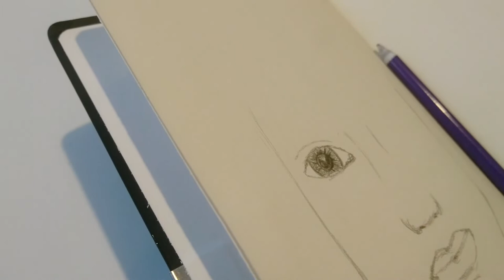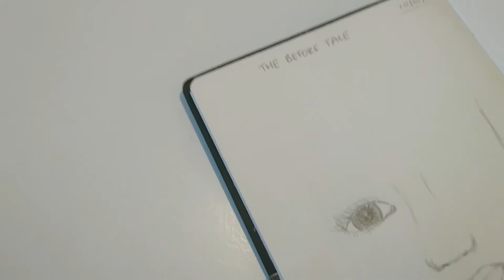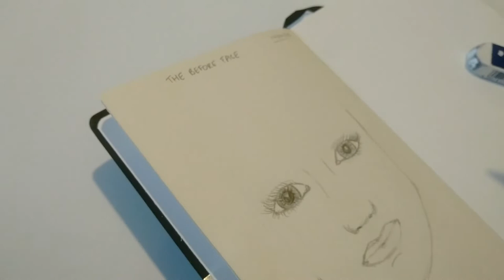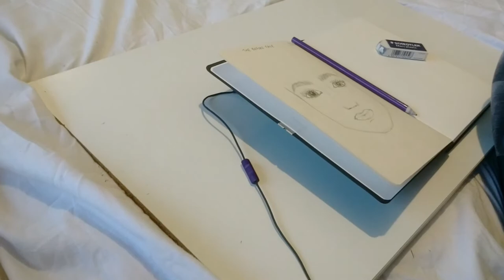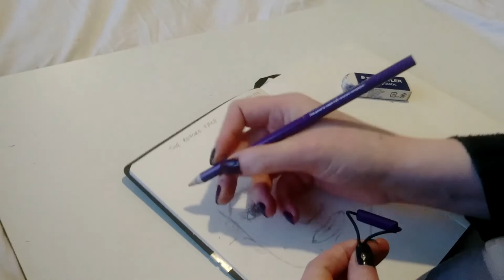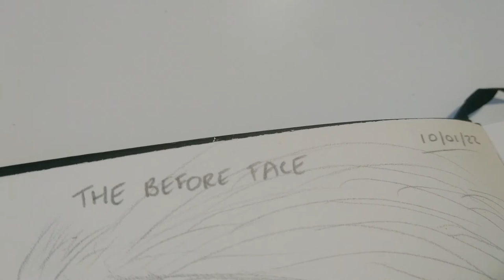asmr learning to draw part one | drawing in a sketchbook (lofi)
hey friends! i have decided to use this channel to learn how to draw and make asmr content out of the journey! hope you enjoy - el

💜 pencil / sketching sounds
💜 whispering
💜 page turning